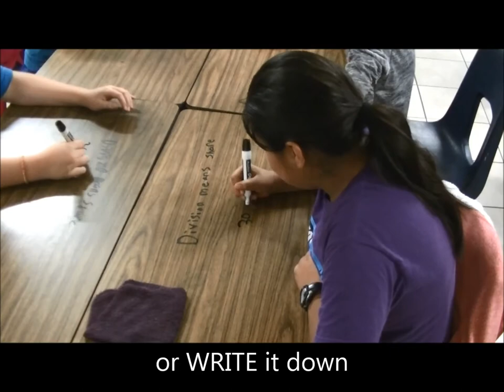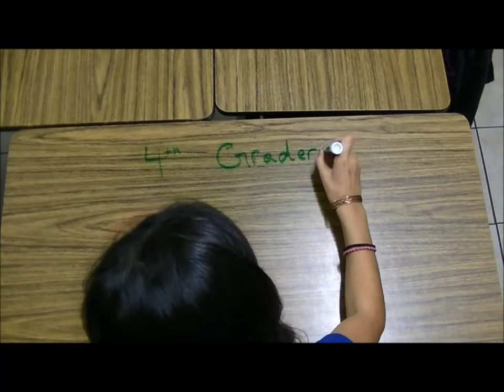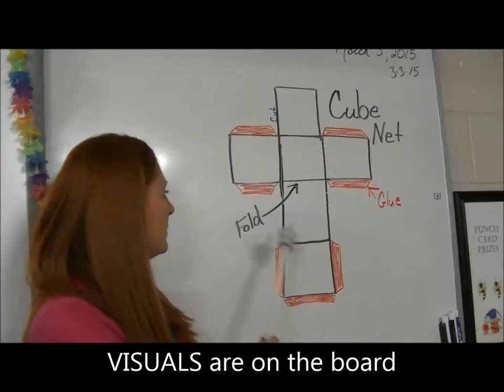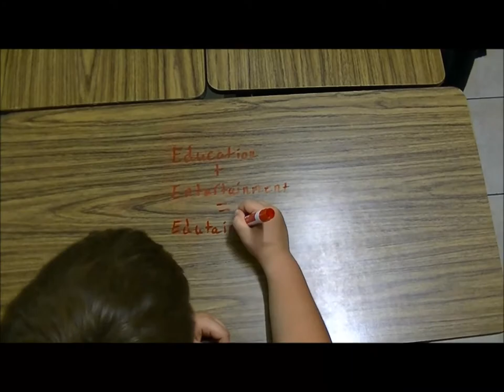Growin' Dendrites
This is a parody of "Stayin' Alive" by the Bee Gees. The music and vocal melody belongs to the Bee Gees, and not me. This song was written to demonstrate the 20 Instructional Strategies as Dr. Marcia Tate teaches in her workshops.